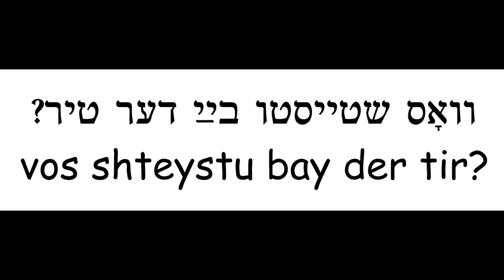Yiddish Word of the Day: Let's Make Up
Rukhl Schaechter shares a folk song and a children's rhyme about making up after a quarrel.